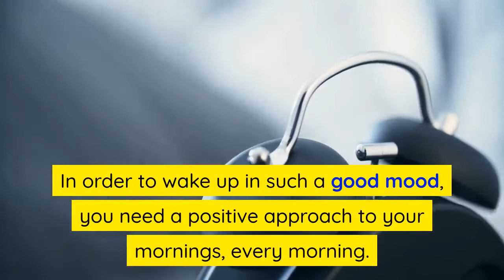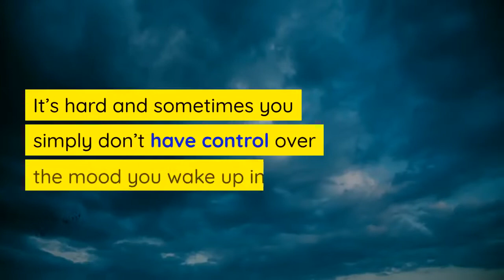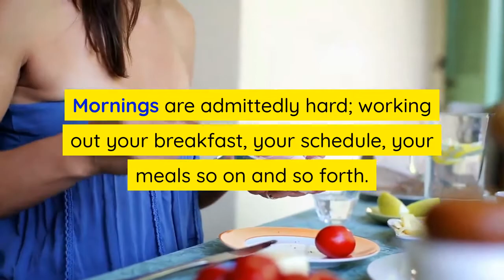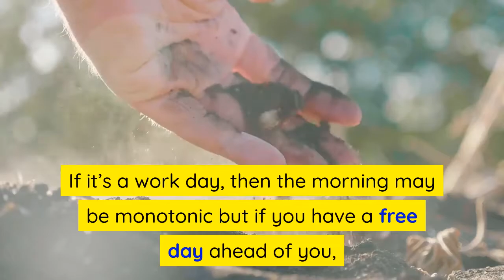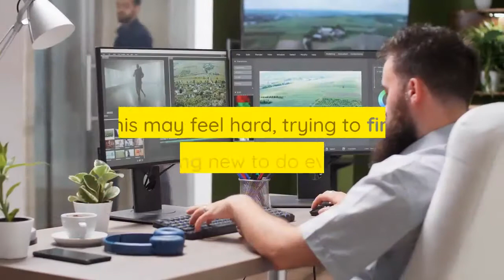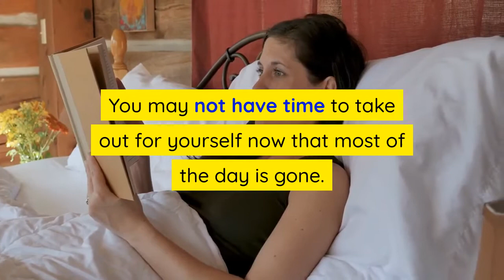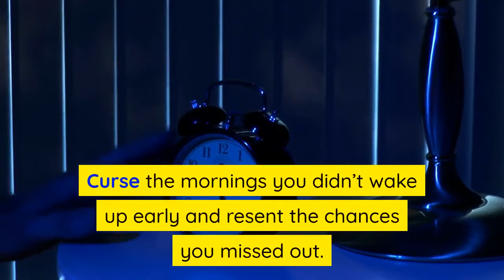How to Make a Habit of Sleeping Early? 3 Tips You Must Know! (Part 8/9)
When starting your new developing habit of waking up early, you can try out new techniques and habits to help yourself.

One thing to keep in mind when you are going to try new techniques to wake up early.

In this video, I will cover 3 Life-Changing Tip on How to make a habit of sleeping early.

Not everything will work for you. So just pick one or two that will work best for you and your daily routine.

Claire